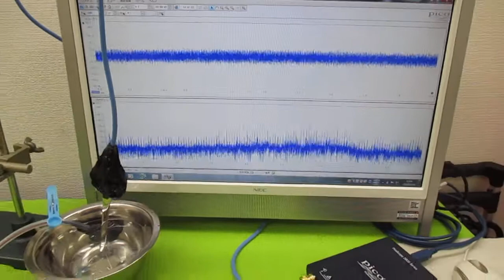超音波発振による相互作用を考慮した「超音波制御技術」